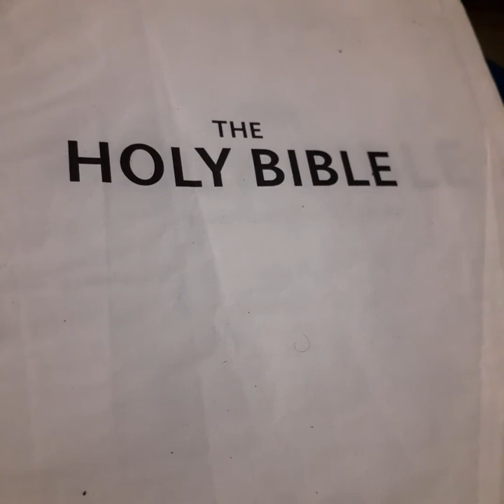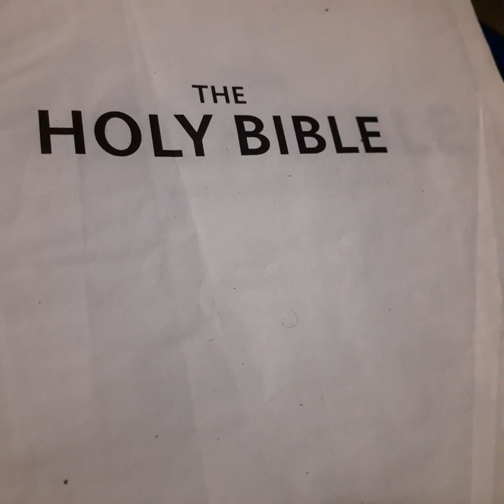Prayer for the Broken hearted and Low in spirit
Jeremiah 30:17
For I will restore health to you, and your wounds . I will heal you says the lord because they have called you an outcast

2Corinthians 12:9
My grace is sufficient for you. For my power is made perfect in weakness.

Isaiah 40:29
He gives power to the faint and to him who has no might he increases faith